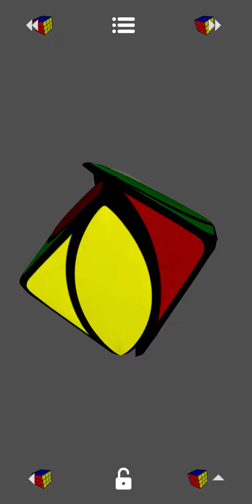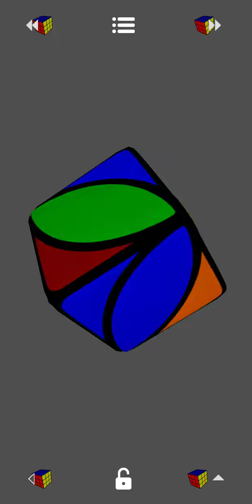28 tháng 2, 2023